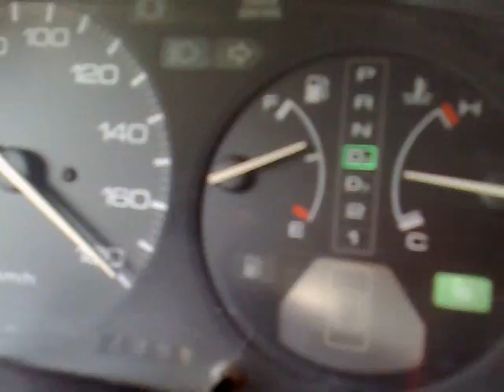Top Speed Of My Car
me driving at top speed